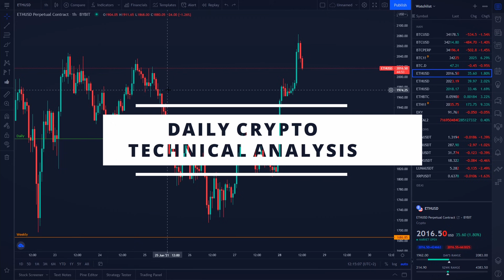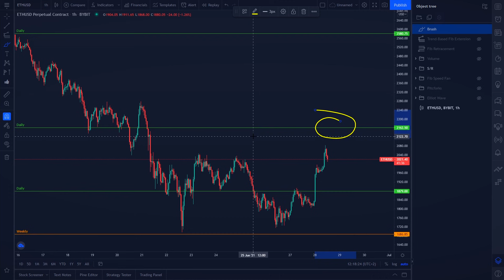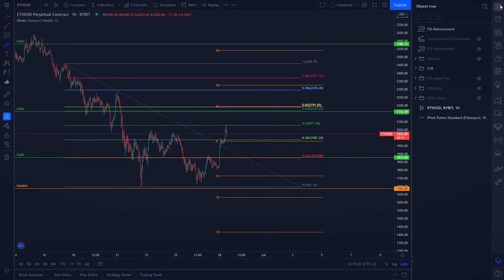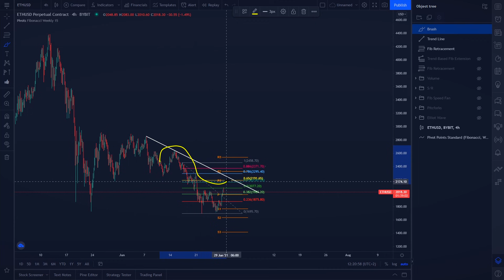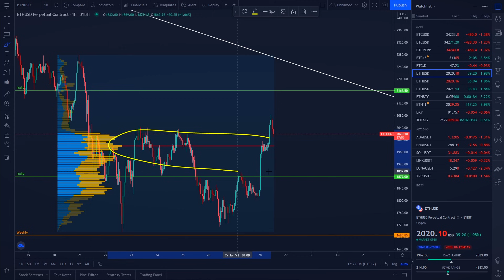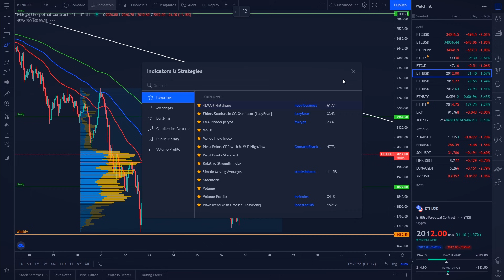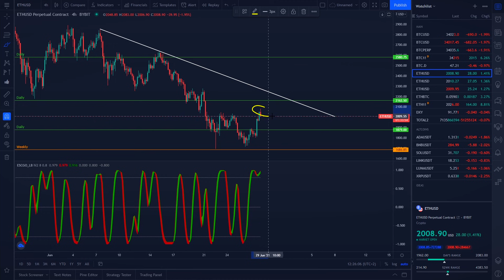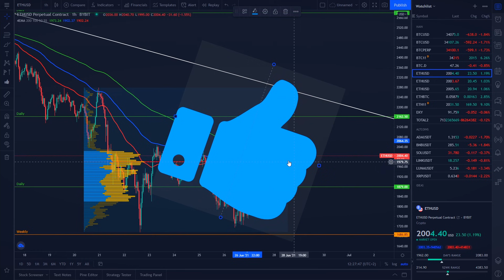THIS Changes EVERYTHING for ETHEREUM!!! ETHEREUM Price Prediction // Daily ETH Crypto Trading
Ethereum News Today - THIS Changes EVERYTHING for ETHEREUM!!! ETHEREUM Price Prediction // Daily ETH Crypto Trading

! $1700 FREE BONUSES !

▶ TIMESTAMPS
0:00 Ethereum Price Prediction

Bitcoin (BTC): 15ViBpKAhNCPzY9UXc6KoTEabUqTEXo1Hr
Ethereum (ETH): 0x2aA9a238511d267662A951E87C36eAd3a0275006
Bitcoin Cash (BCH): qztzh024tfg7fdk4s04hr2ggdw7v9m9kdqmavmarjj

▶ TOPICS
Ethereum Price Prediction // ETH Price Prediction
Ethereum News, Ethereum Analysis, Ethereum Price, Ethereum Live

▶ I make Bitcoin & Cryptocurrency videos to showcase How to trade Bitcoin & other Cryptocurrencies. Videos cover everything from Crypto Minig, such as Bitcoin Mining, Cryptocurrency Mining and Ethereum Mining, Crypto Technical Analysis, such as Bitcoin Trading, Bitcoin Trading Tutorial, Bitcoin Price Prediction, Cryptocurrency Trading for Beginners, Cryptocurrency Trading Strategy, Crypto Technical Analysis for Beginners, Daily Crypto Technical Analysis, Bitcoin Ethereum, Crypto Leverage Trading, Altcoin Trading, Crypto News Today, Crypto Strategies, Altcoin Technical Analysis, Ethereum Price Prediction, Ethereum Technical Analysis today and Bitcoin Technical Analysis. I also make daily Bitcoin News Today, Ethereum News Today, Cryptocurrency News Today, BTC Price, Altcoin Price Prediction, BTC Price Prediction & ETH Price Prediction videos.
Other YouTubers I recommend: MMCrypto, The Moon, Ivan on Tech, BitBoy Crypto, Crypto Anup, Satoshi Stacker, Altcoin Daily, EllioTrades Crypto, Tyler S, Crypto FOMO, MDX Crypto, Benjamin Cowen, Crypto Capital Venture, Sheldon Evans, Lark Davis, That Martini Guy, CryptoNewton, Crypto Banter, Crypto Zombie and others.